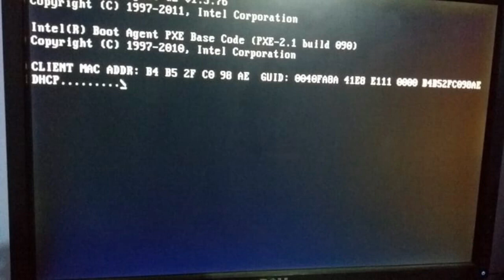Fix Your PC's MAC ADDR Error in Minutes!